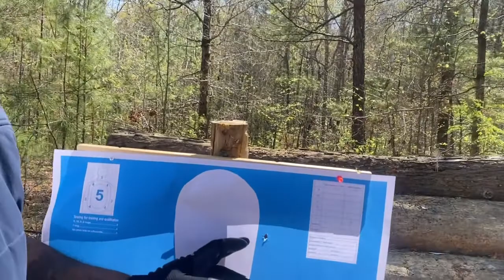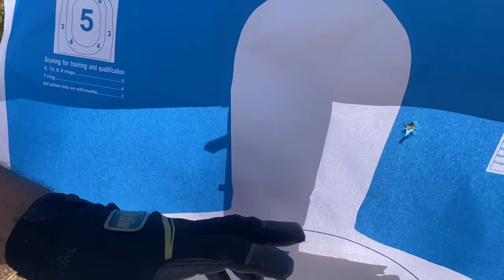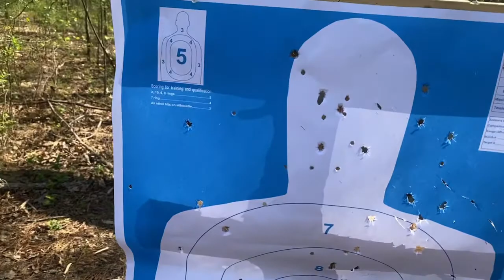Sunday Gun Day Pt. 6 - Family Edition